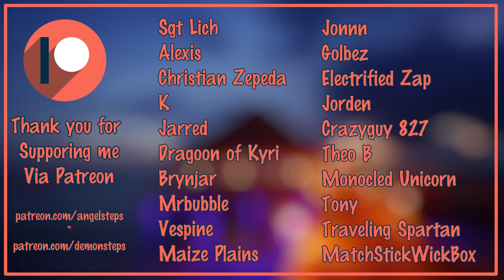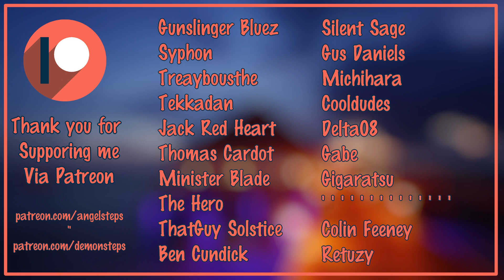Big Sister Sings [F4A] [Onee-san] [Positive affirmations] [ASMR] [loving] [sibling] [Humming]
I did this while I was getting sick so the vocals are a tad scratchy but I hope you still enjoy this! Huge thank you to @ waterway wordsmith for the amazing custom script and @ vel belle for the lovely art!